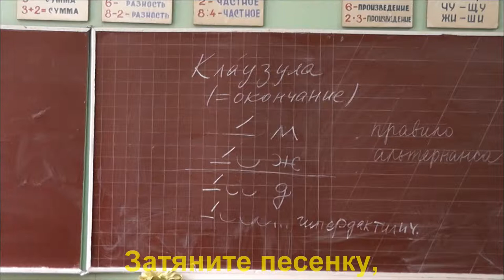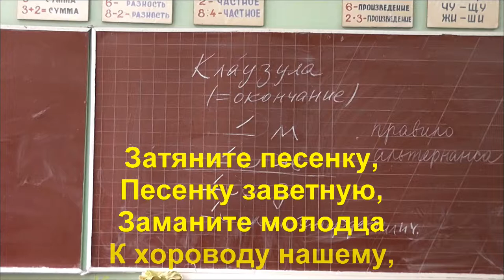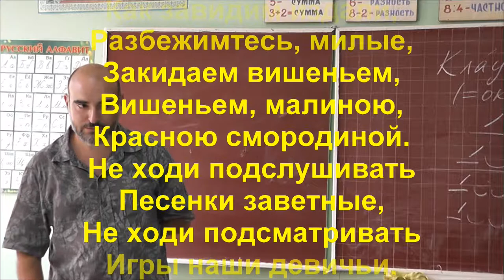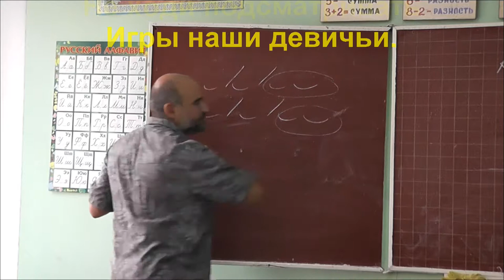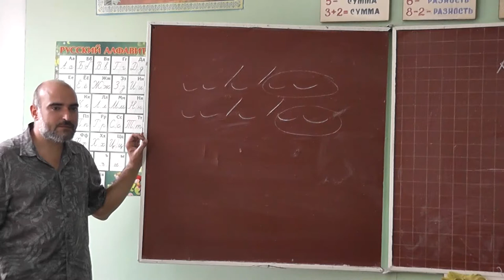20 Пушкин. «Песня девушек»